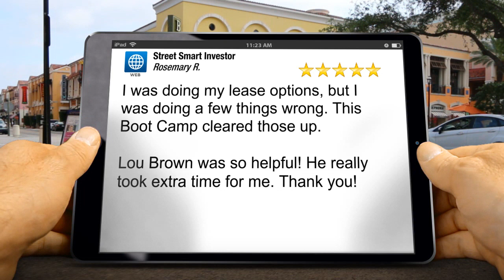Real Estate Investing with Street Smart Investor Superb Five Star Testimonial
5 Star Review

I was doing my lease options, but I was doing a few things wrong. This Boot Camp cleared those up.

Lou Brown was so helpful! He really took extra time for me. Thank you!